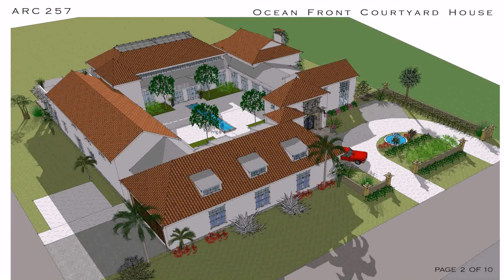House Plans With Inside Courtyard - Gif Maker DaddyGif.com (see description)